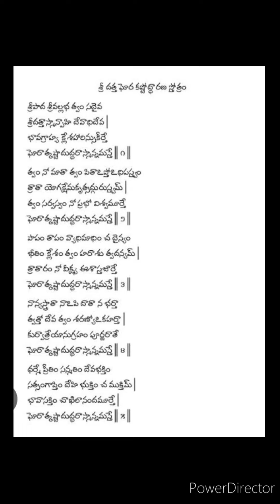దత్తాత్రేయ స్వామి ప్రత్యేకం శ్రీ దత్త ఘోర కష్టోద్ధారక స్తోత్రం